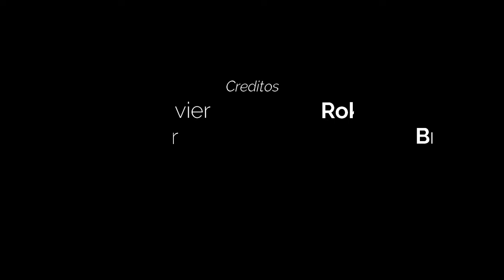Makokimato Ep3 "Método de prevención" (machinima de Gmod)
Makokimato y los spartans llegan a la base cientifica, en donde descubren que el covenant y cientificos tenian planeado desactivar la barrera y tienen que detenerlos. Roku descubre dentro de la estructura, un tanke con flood dentro y una nave.

PD: Estoy tan salado, que ya no le hecho a la sopa.